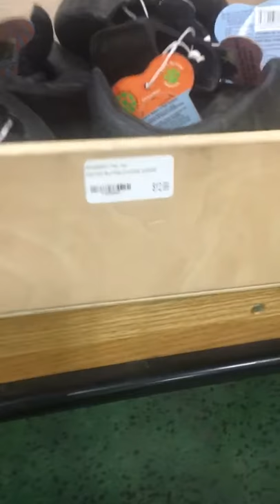Border collie afraid of water buffalo horn